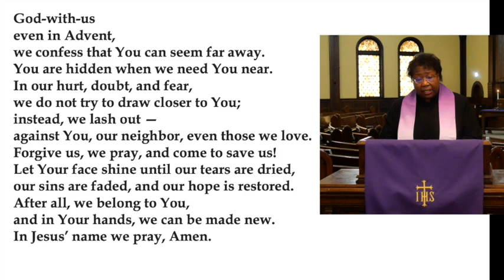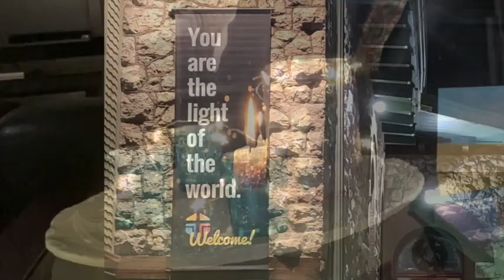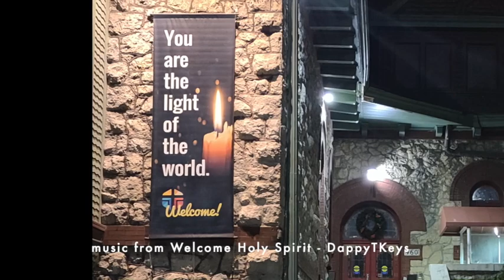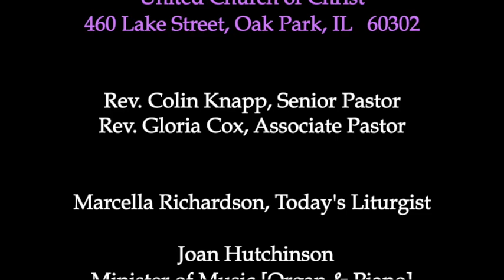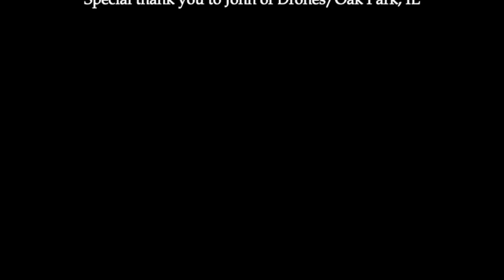ORDINARY & EXTRAORDINARY, Rev. Colin Knapp [DEC 20, 2020 WORSHIP]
Thank you for sharing your Sunday morning with us here at Pilgrim Congregational Church. This service is led by Rev. Colin Knapp, Senior Pastor; Rev. Gloria Cox, Associate Pastor (Youth & Young Adults); Marcella Richardson, Liturgist; Maureen Deahl, Children's Message and musicians; Joan Hutchinson (organ and piano), Janene Bergen, Cantor and Dr. Wilbert O. Watkins, choir director. The video recordings and editing team includes Ethan Deahl, Riley Deahl, Leslie Lauderdale and Delena Wilkerson.